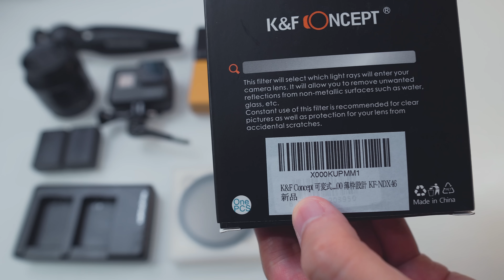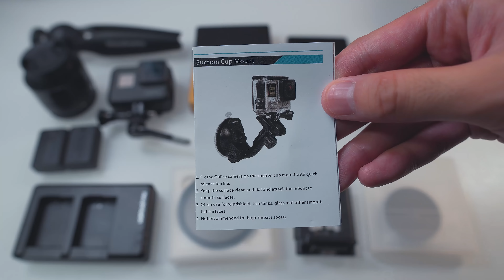旅の準備 vlog 18.8.9 [4K]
祖母の一周忌諸々で帰省するのであれこれ準備とプチ散財
今回またグレーディングしてるのですが如何でしょうか？
感想などコメント頂けると幸いです

■K&F Concept 可変式NDフィルター 46mm NDX 減光範囲ND2~ND400

■Sametop 車載カメラ 吸盤式 サクションカップ

【Music】
Joakim Karud

【profile】
【gear】
■α6500📷

■ND2-ND400 (ND filter)

■Gopro Hero5📹

■Manfrotto ミニ三脚 PIXI ブラック MTPIXI-B（三脚）

■Manfrotto クイックシュー

■SHURE ダイナミックマイク SM58  SM58-LCE

■Roland ローランド オーディオインターフェイス QUAD-CAPTURE UA-55

【software】
■davinci resolve